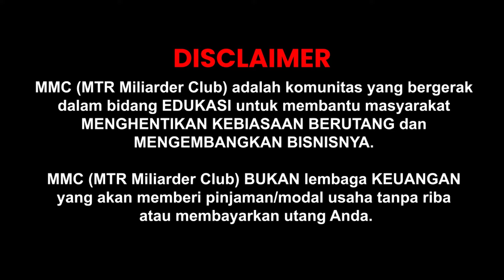MERAIH HARTA BERKAH BERLIMPAH TANPA RINTANGAN